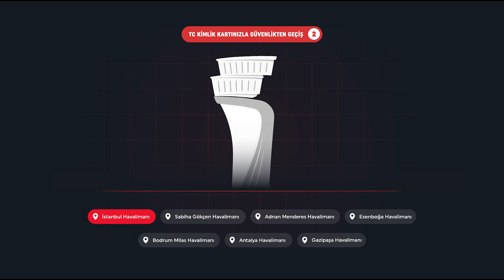TC Kimlik Kartınızla Hızlı Geçiş Ayrıcalığı - Türk Hava Yolları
İç hatlarda hızlı bir seyahat deneyimi için TC kimlik kartınızdan yararlanabileceğinizi biliyor musunuz?

Check-in yaptıktan sonra, biniş kartına gerek kalmadan boarding ve güvenlik geçişlerini TC kimlik kartınızla nasıl yapabileceğinizi öğrenmek için videomuzu izleyebilirsiniz.